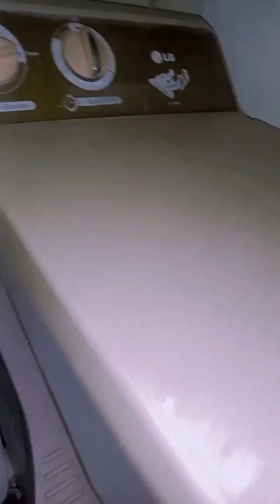a day in my life irt dirumah mertua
part 1